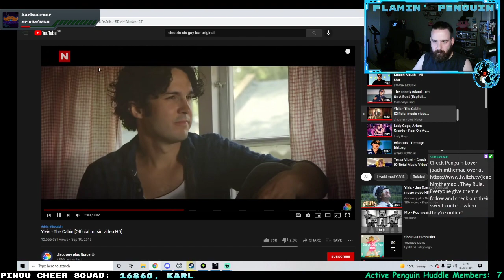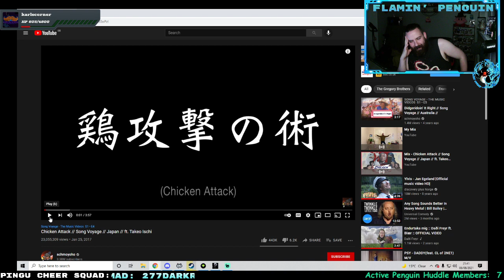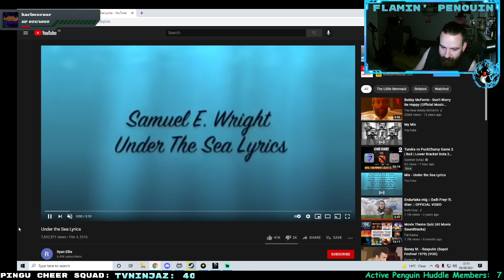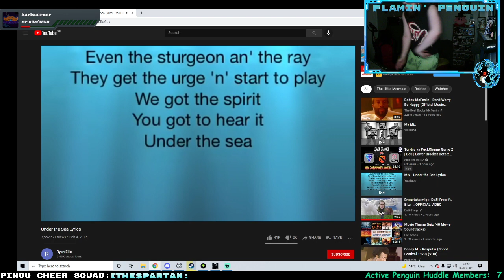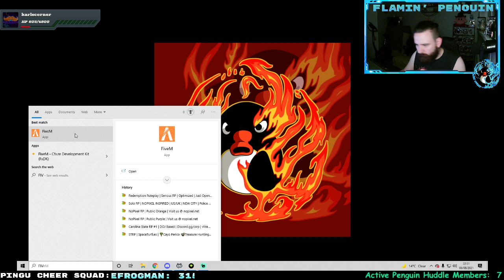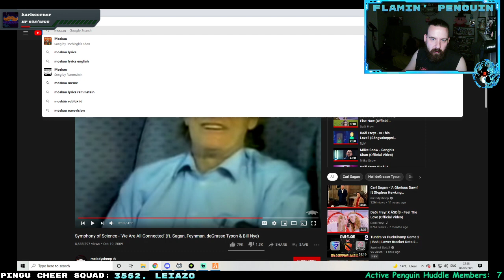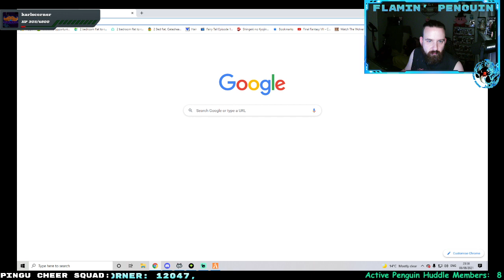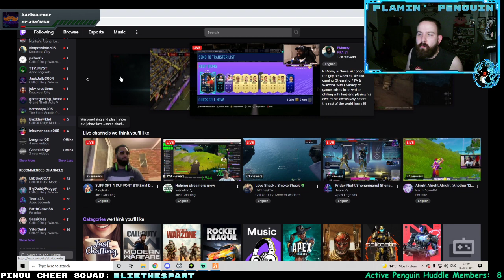Phasmophobia - Added Jump Scares in Alerts! Follower Goal 900, Sub Goal 10, Av. Viewer Goal 20